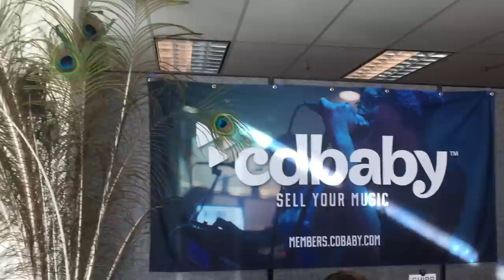Discover Music - From the Crates: Fernando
It's throwbackthursday at CD Baby and this time Freddy has a fresh pick straight from the CD Baby crates!